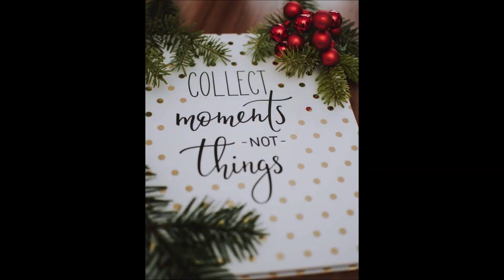Have yourself a Merry Little Christmas